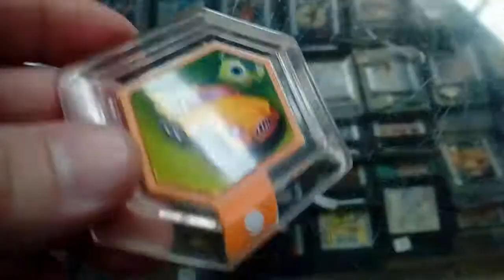disney infinity power disc Mike's New Car 4000023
El auto nuevo de Mike es un disco de potencia hexagonal que, cuando se coloca en la base de Disney Infinity , proporciona un vehículo terrestre  basado en el que se ve en Pixar, corto del mismo nombre. Aunque Mike aparece en la imagen del disco, cualquier personaje jugable lo puede usar, excepto los del juego Cars Toy Box , que no pueden usar Gadgets .

Fue una exclusiva de Toys "R" Us  en el momento del lanzamiento, aunque también se lanzó en Power Disc Series 2 .